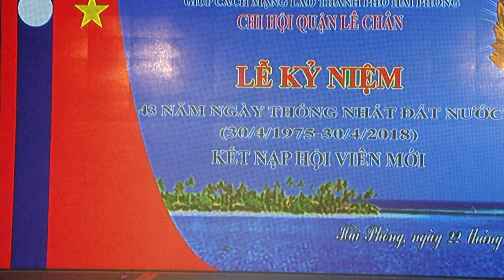TÌNH VIỆT LÀO (DUY PHƯỜNG - MINH THƠM)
*** TÌNH VIỆT LÀO *** ST: HỒ HỮU THỚI
BD: Duy Phường * CAMERA: Mạnh Thắng ĐT: 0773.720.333
Trang phục nhà may Văn Nam ĐT: 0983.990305
Duy Phường xin cám ơn tất cả những tình cảm quan tâm cùng các ý kiến đóng góp quý báu của các anh, chị, cô, bác dành cho Duy Phường, qua tất cả các ca khúc của nhiều thể loại khác nhau, Duy Phường và các cộng sự hát tất cả bằng trái tim, niềm đam mê và mong muốn đem tiếng hát của mình xin phép được phục vụ tất cả các quý anh, chị, cô, bác yêu nhạc, vì không được đào tạo qua trường âm nhạc chuyên nghiệp, và hàng ngày cũng rất bận rộn công việc kinh doanh sản xuất, do vậy có điều gì mong các anh, chị, cô, bác rộng lượng ưu ái cho Duy Phường cùng Ekip nhé! Xin chúc toàn thể gia đình A/C cô, bác luôn mạnh khỏe - hạnh phúc & thành đạt. Trân trọng